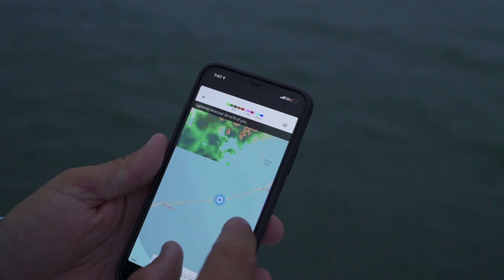Hilary vs. Jacob - HUGE THUNDERSTORM is COMING FAST!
Huge THUNDERSTORM Coming! Hilary takes on Jacob in a One V One Challenge. We get trapped by a huge THUNDERSTORM while we are fighting the giant fish.

Check out the Martin Family Fish Camp!

🔥 Team SMC Hats and Shirts - Check out the New DONK,DONK,DONK Shirt💥

Please smash the "like" button and drop a comment..I read every one of them. Thanks for all the supp

—— FISHING GEAR ——

-- CAMERA EQUIPMENT --

-- AUDIO EQUIPMENT --

-- SOCIAL MEDIA --